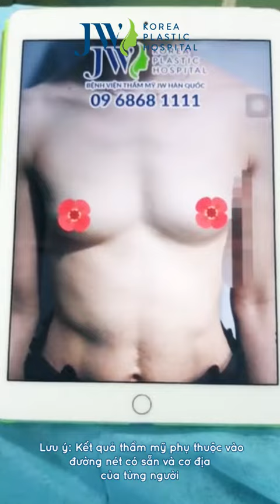Tạm biệt cô gái 2 lưng chỉ sau 60 phút Nâng Ngực Nano Chip Demi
Mặc dù đã qua tuổi dậy thì nhưng vòng 1 của cô gái trẻ vẫn khiêm tốn so với các bạn đồng trang lứa. Quyết định tìm đến Bệnh viện Thẩm mỹ JW Hàn Quốc để nâng ngực nội soi, cô nàng mong muốn xóa đi biệt danh "hai lưng" gắn liền với nỗi tự ti của bản thân mình.
Sau khi phẫu thuật, cô nàng đã sở hữu vòng 1 khác hẳn, dáng ngực đẹp tự nhiên, căng đầy và tròn trịa.

Khách hàng lựa chọn phương nâng ngực nano chip demi, với thiết kế túi ngực hình giọt nước linh hoạt đảm bảo tạo dáng ngực đẹp tự nhiên sau khi phẫu thuật. Mỗi khách hàng tùy theo khung người sẽ được bác sĩ chỉ định loại túi và size túi phù hợp. Túi ngực được bác sĩ đặt dưới lớp cơ nên không ảnh hưởng đến cảm giác và tuyến sữa sau này.